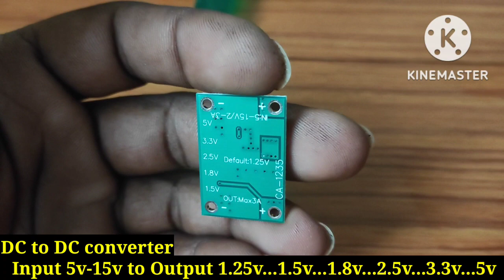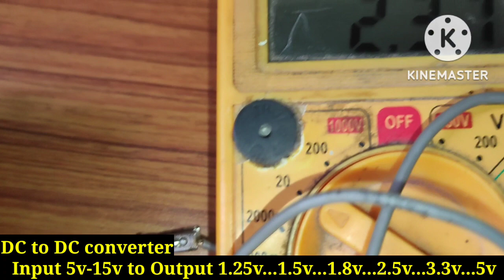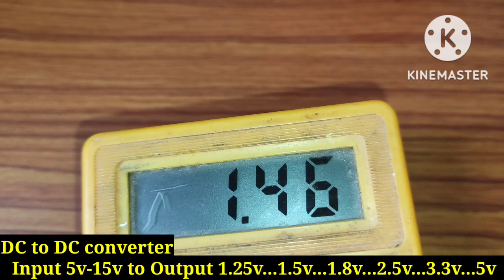Call or wp 9676041699 Dc to Dc step down module